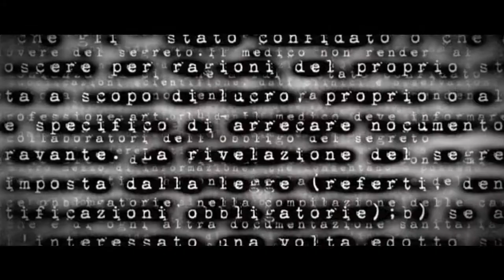SECRECY TRAILER-SEGRETO PROFESSIONALE TRAILER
SCRITTO PRODOTTO E DIRETTO DA VIECELI FABRIZIO GRAZIE A TUTTI COLORO CHE HANNO PARTECIPATO
CO-PRODUTTORI : Manfredi Saavedra Perrotta; Videocashonly; Studiofotoemme; Edoardo Vitiello
SOGGETTO:Maria Montaldo.
FOTOGRAFIA:STEFANO LOMBARDO.

WRITTEN, PRODUCED AND DIRECTED BY FABRIZIO Vieceli THANKS TO ALL THOSE WHO HAVE PARTICIPATED
CO-PRODUCERS: Manfredi Saavedra Perrotta; Videocashonly; Studiofotoemme; Edward Vitiello
SUBJECT: Maria Montaldo.
PHOTOGRAPHY: STEFANO LOMBARDO.